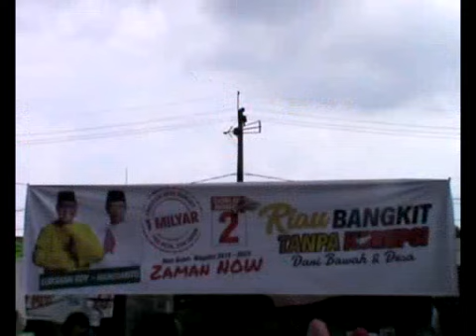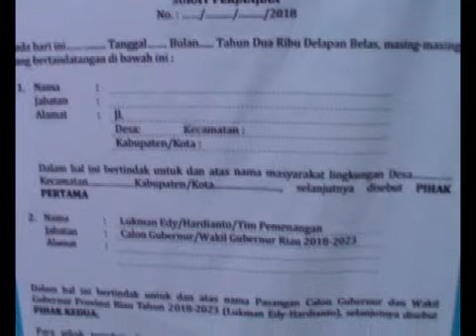Siak - Lukman Edi - Hardianto Silaturahmi Di Perawang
Pasangan calon Gubernur dan Wakil Gubernur Riau, Lukman Edi-Hardianto, mengadakan kampanye dialogis di empat titik di Kecamatan Tualang.